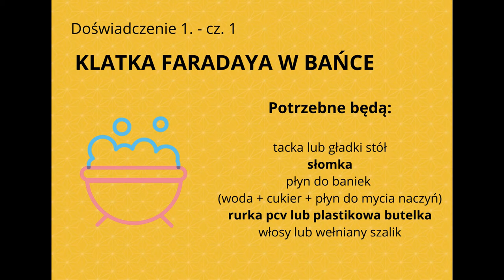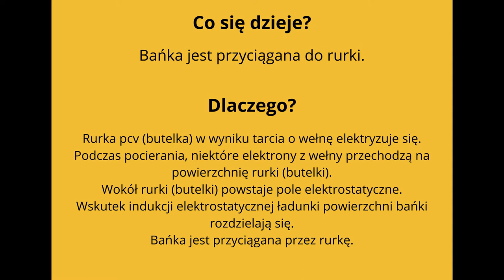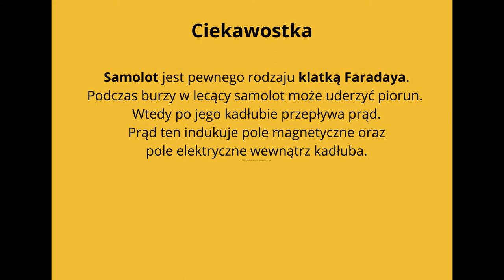Laboratorium Korona Wiedzy - klatka Faradaya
Pierwsze warsztaty po dłuższej przerwie z powrotem z udziałem naszych młodych "Naukowców"!
Na poprzednich zajęciach Laboratorium Korona Wiedzy przedstawialiśmy w uproszczeniu prawo elektrostatyki.
Tym razem próbowaliśmy stworzyć i przetestować własną klatkę Faradaya na wzór tej, którą wymyślił i skonstruował w 1836 roku angielski fizyk Michael Faraday w celu demonstracji jednego z podstawowych praw elektrostatyki.
Doświadczenie się udało! Brawo!